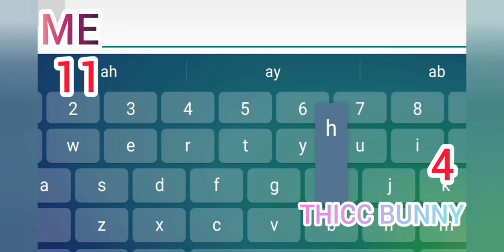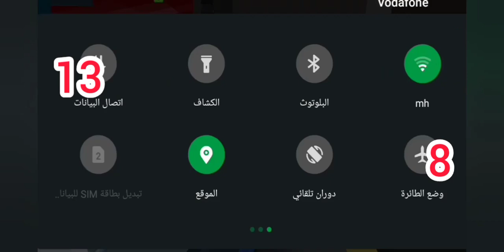BlockCityWars: GALAXY🌌 VS THICC BUNNY🐰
MY ID IN BCW:89221777